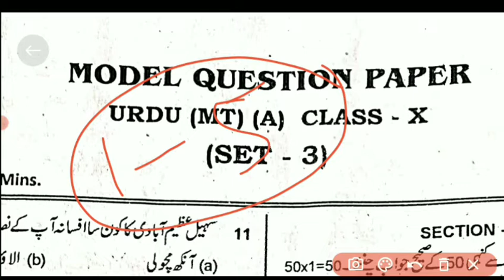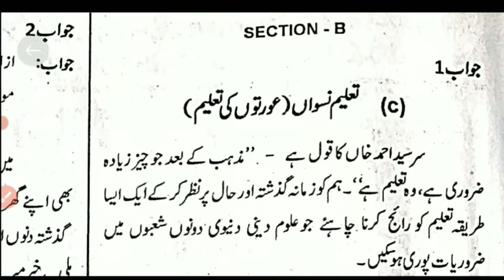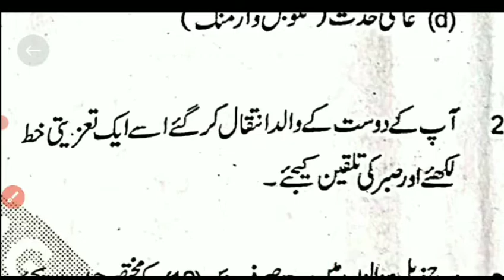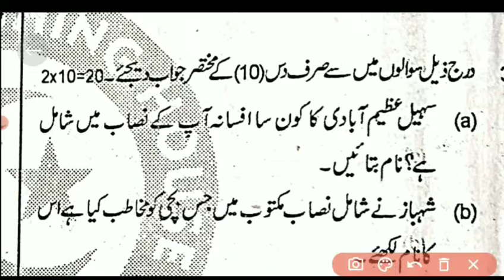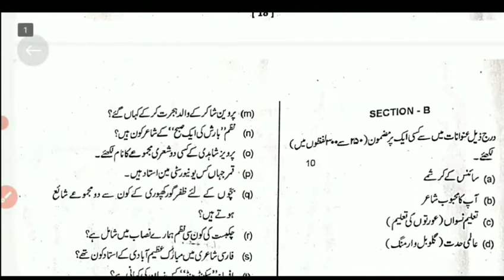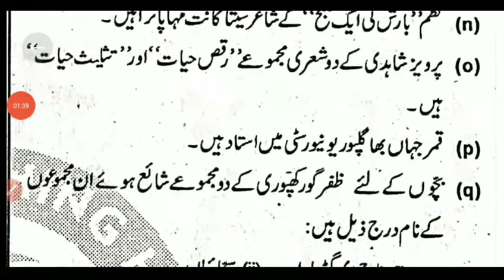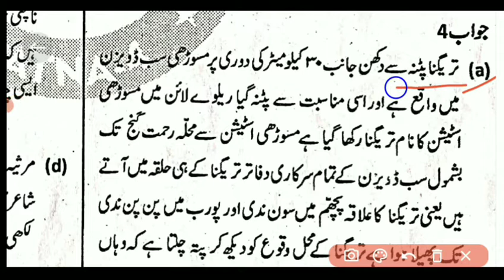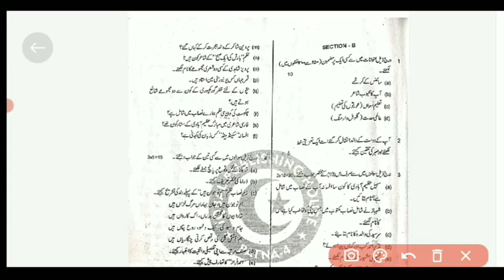Urdu 10th Class VVI Subjective | Class 10th उर्दू VVI Subjective |set-3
point of study stm, 10th class urdu vvi